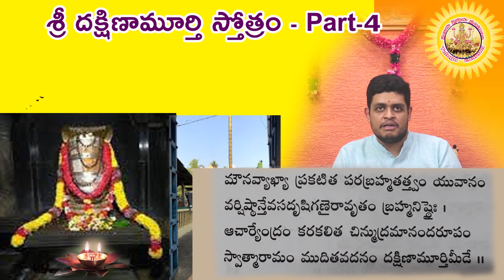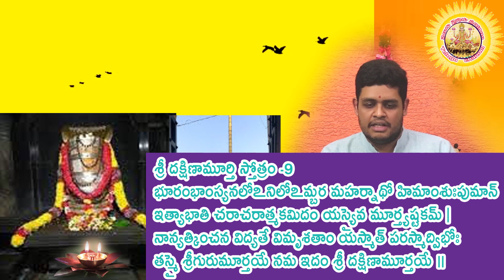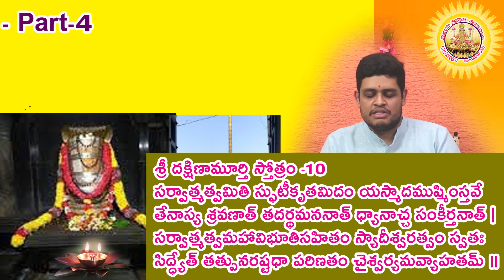శ్రీ దక్షిణామూర్తి స్తోత్రం - Part-4, శ్రీ సత్తిరాజు అశ్విన్ గారు , కాలిఫోర్నియా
దక్షిణామూర్తి స్తోత్రం ,  తాత్పర్య సహితం. కార్తీకమాసము సందర్భంగా
శ్రీ సత్తిరాజు అశ్విన్ గారు , కాలిఫోర్నియా   గారిచే